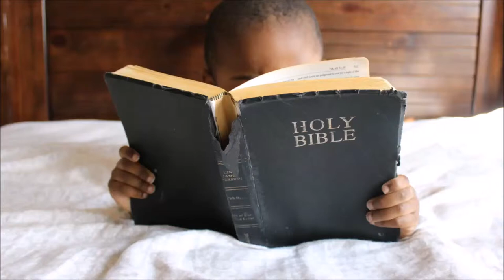Verse about keeping God's Word - 2 Timothy 1:13 free video download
365 DAYS OF DAILY DEVOTIONS Verse about keeping God's Word - 2 Timothy 1:13
2 Timothy 1:13 Read God's Word daily

2.
3.